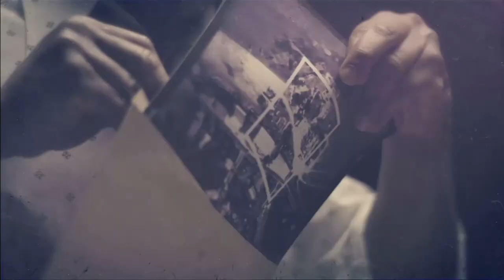Call of Duty Black Ops 2 mission 1